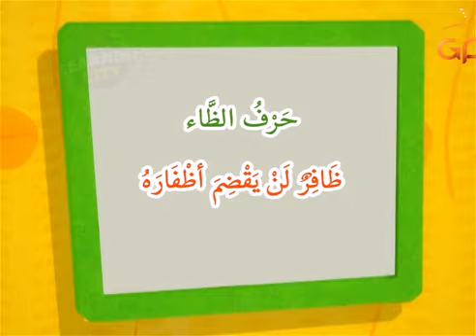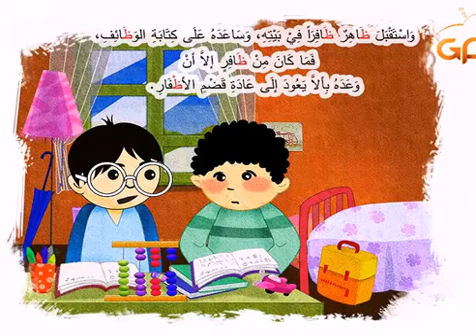حكاية حرف الظاد ظ Arabic Alphabet Story